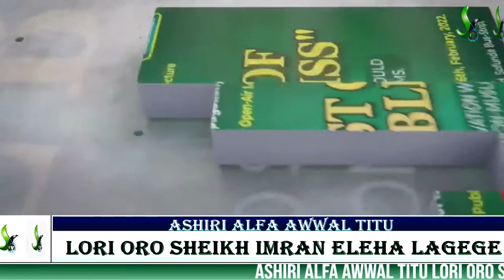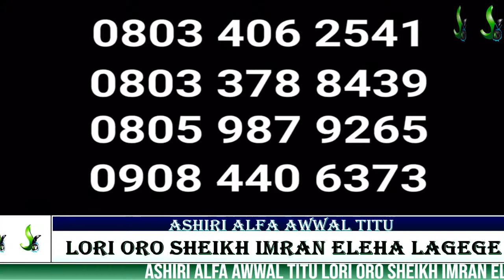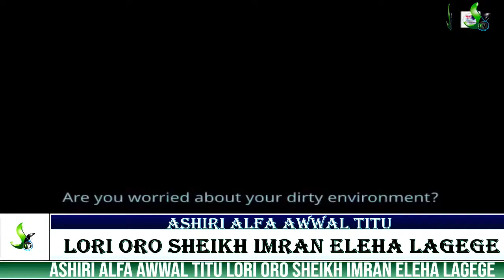FRESH CAMEL MILK A CURE FOR ULCER BY DR. OYELAKIN WHATSAPP ONLY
FRESH CAMEL MILK A CURE FOR ULCER
BY DR. OYELAKIN